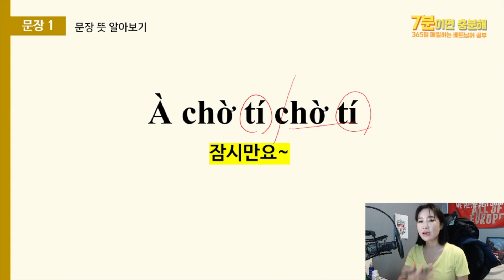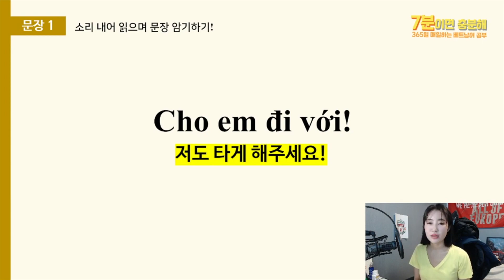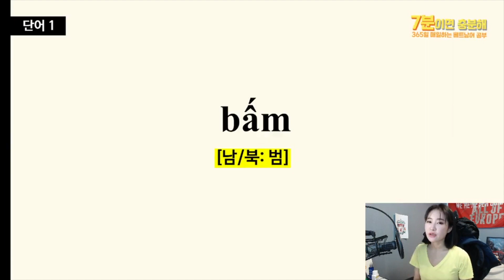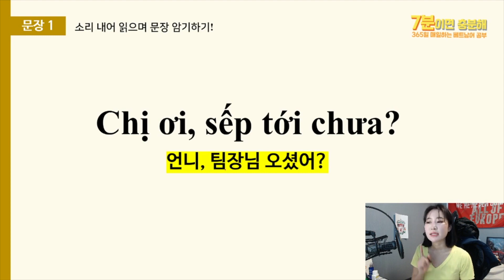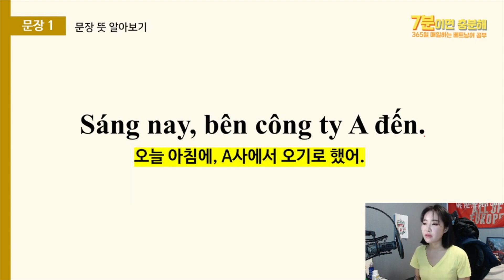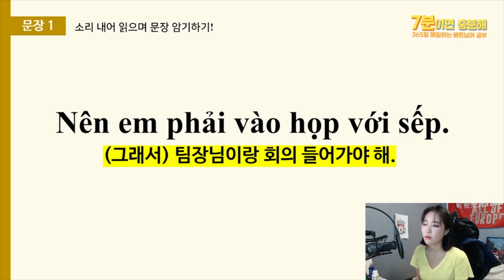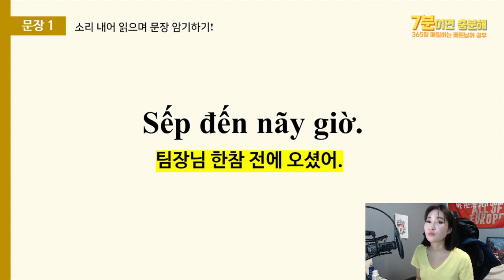6째주 | 회사 도착 | 7분이면 충분해 | 365일 베트남어 공부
7분이면 충분해 영상은 매주 업로드 되면, 1년 동안 꾸준히 공부하는 프로젝트입니다.
매주 월요일 7시 ~ '유리티비'에  1주일 동안 익힐 7개의 단어, 7개의 표현을 올려드립니다:)

여섯째 주, 이번 주는 '회사에 딱 도착한 상황'입니다.

1) '7분이면 괜찮아' 프로젝트에 대해 잘 모르시는 분들은 영상 꼭 시청해주세요!

2) '7분이면 괜찮아'를 통해 더 제대로 '베트남어 공부를 하고 습관을 형성'하고 싶다면
'유리티비 멤버십'에 가입해주세요. (멤버십 혜택에 대한 영상, 꼭 자세히 봐주세요)

3) 이번 주 학습지는 네이버 카페 '베트남어 뽀개기'에서 다운 받으시면 됩니다~

[요일별 타임코드-클릭시 해당 요일로 넘어갑니다]
시작 00:00​
월요일 0:18
화요일 00:53
수요일 01:59
목요일 03:18
금요일 04:03
토요일 04:49
일요일 05:44